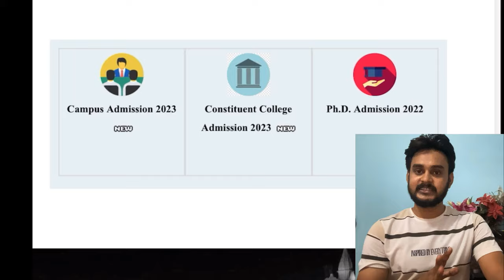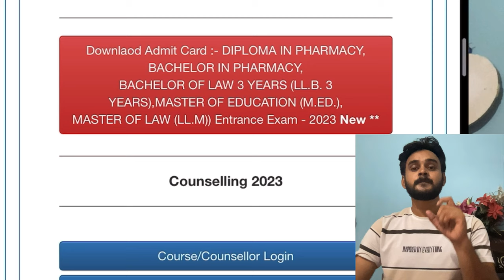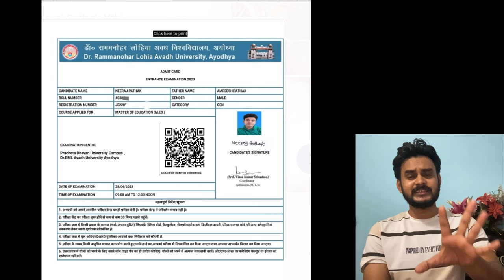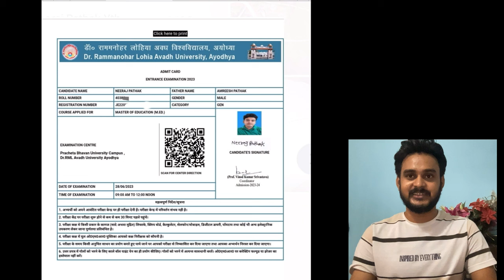RMLAU 2023 Entrence Exam Admit card // M.Ed, LLB b.Pharma, d.Pharma ,LLM Admit Card Released